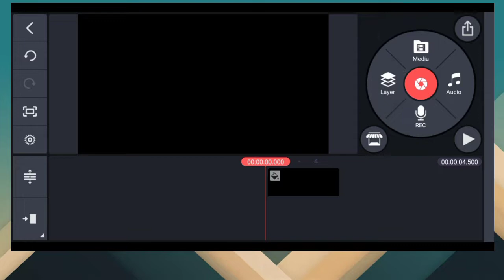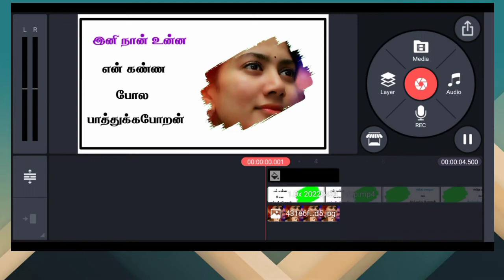(DON) Bea Green screen lyrics song editing || prakash editing tamil...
உங்க Channel ஐ எனது Channel ல் புரோமோட் செய்ய